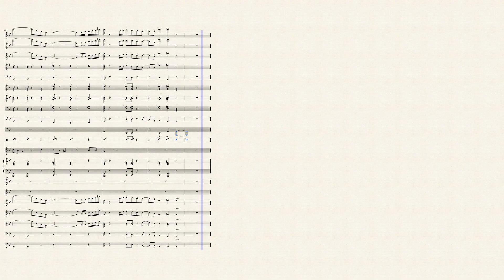Fujimoto's Theme (Ponyo) - An EJRox Cover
Here we go again! Another Budokan concert selection from Ponyo, this time on Fujimoto's theme! Enjoy!

Here's an updated version of my "Ponyo On The Cliff By The Sea" Budokan concert transcription: